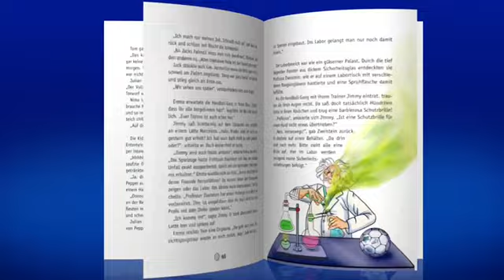Buchtrailer - Die Handball Gang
SAENO PRODUCTION PRÄSENTIERT:
Unser brandneuer Trailer zum Kinderroman HANDBALLGANG ist fertig!

Schaut euch den Trailer an und sichert euch das Buch jetzt schon.

Das Buch ist seit dem 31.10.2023 überall im Buchhandel und online erhältlich. 😎

160 Seiten Handball, Spaß und Abenteuer. Mit vielen farbigen Illustrationen!
Willst du auch ein Buch schreiben und suchst nach Illustrationsdienstleistungen, dann kontaktiere uns jetzt